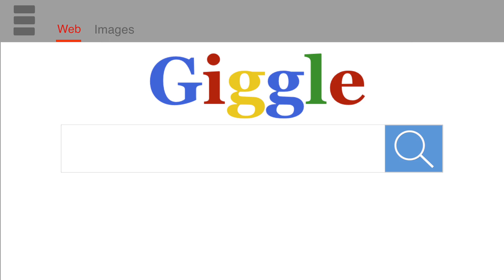Ira Sings "Stinky smell"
Ira Fennelbloom is a professional flower delivery man and an aspiring rock singer. His mother Miriam is the proudest stage mother in the world.